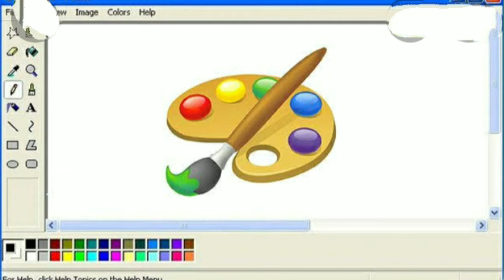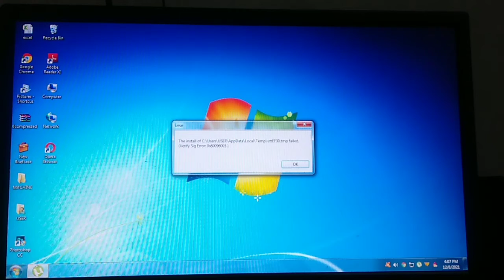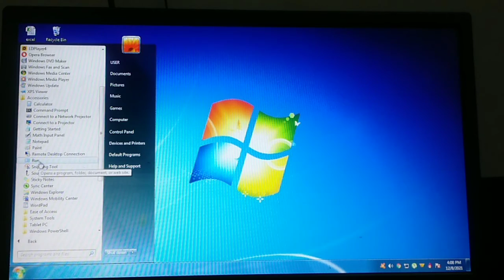COMPUTER CLASS III